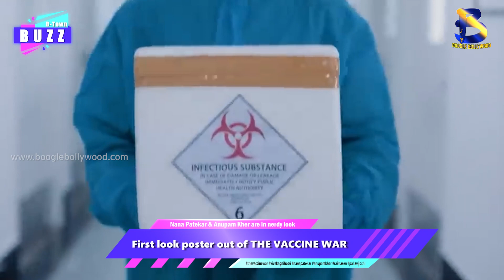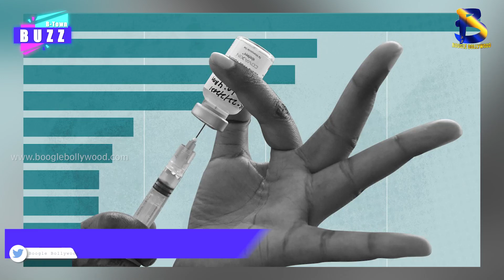First look poster out of THE VACCINE WAR || Boogle Bollywood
First look poster out of THE VACCINE WAR || Nana Patekar & Anupam Kher are in nerdy look || Boogle Bollywood

 Copyrights@BoogleBollywood